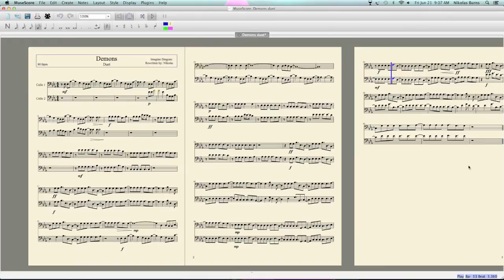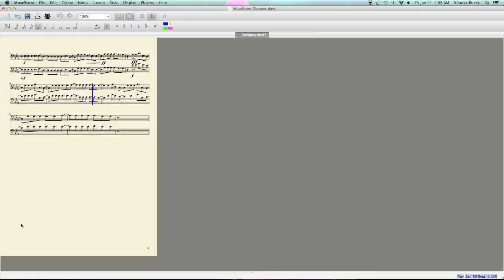Demons- Imagine Dragons (Cello Duet)